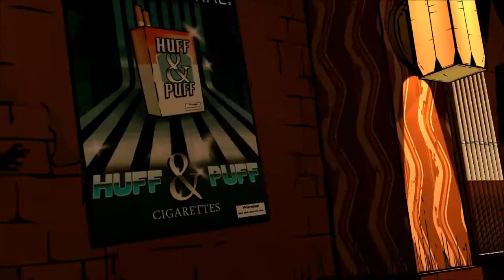The Wolf Among Us E1 - PART 9 - We Did Everything Wrong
Episode 1 ends and we screwed everything up.

Telltale Games is back with more episodic content in The Wolf Among Us. Episode 5 just released, but I'm starting on Episode 1. Normally, it's $24.99.